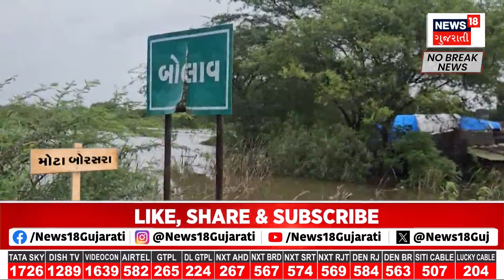Dwarka News: દ્વારકાના ખંભાળિયામાં ધોધમાર વરસાદ | Monsoon | Rain | Weather Upadate | News18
It rained heavily in Dwarka's khambhaliya.

દ્વારકાના ખંભાળિયામાં ધોધમાર વરસાદ વરસ્યો.n18oc_weather